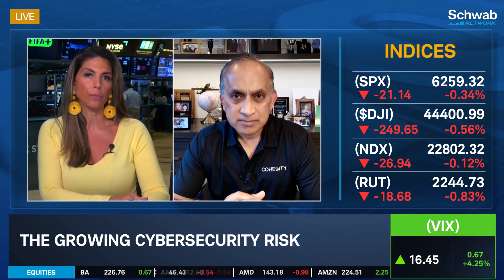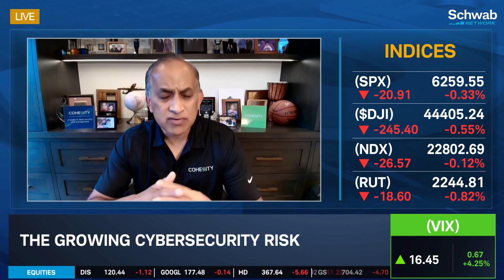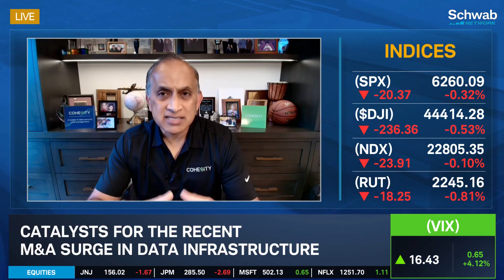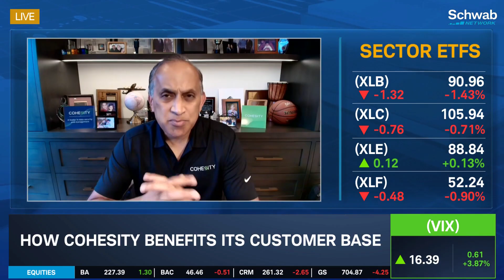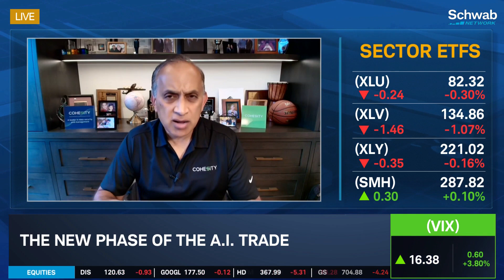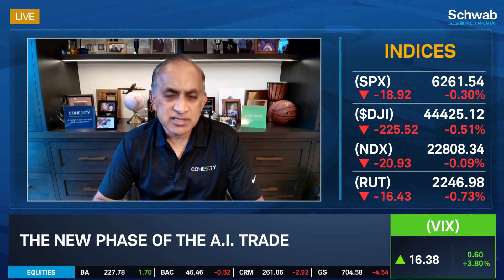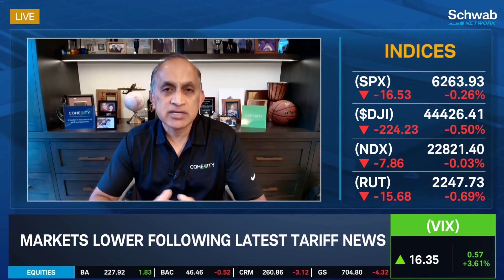Cohesity CEO on A.I. Applications in the Cybersecurity Sector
Sanjay Poonen, CEO of @CohesityInc,  explains the business of data protection and using that data for AI. “We are intersecting security and AI,” he says, with backers including some Mag 7 members. He talks about the importance of machine learning to the cybersecurity industry in stopping ransomware and other digital attacks, as well as recovery afterwards. He looks at various customer needs and data pools, such as the regulatory requirements that banks are under, or hospital medical records.